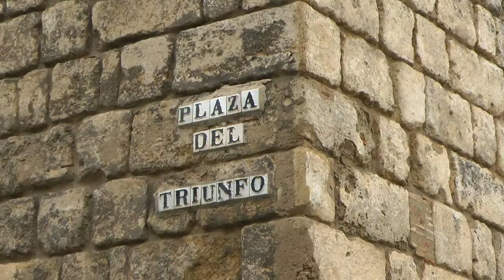Nº 491 VIAJAR LEPE SEVILLA CONOCER ANDALUCIA ESPAÑA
Jóse (ELCAMARONIN)
Job (ELCAMARONIN)